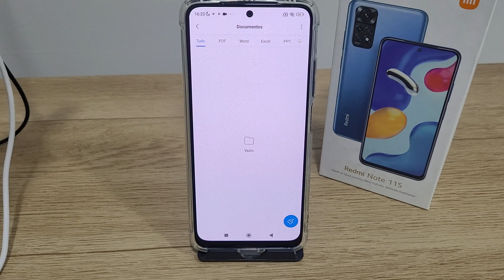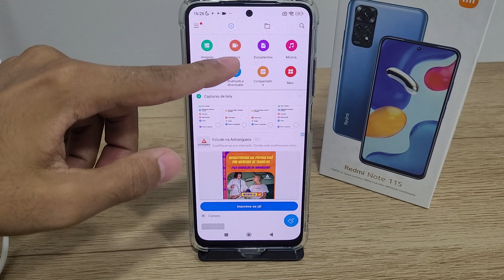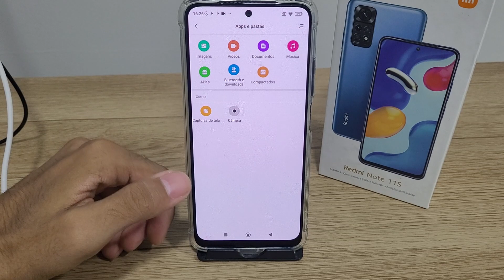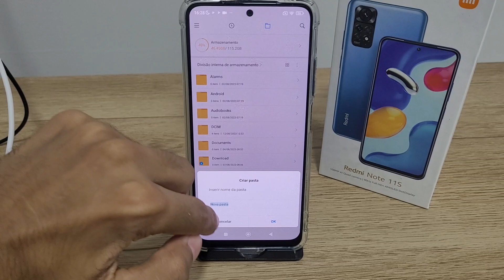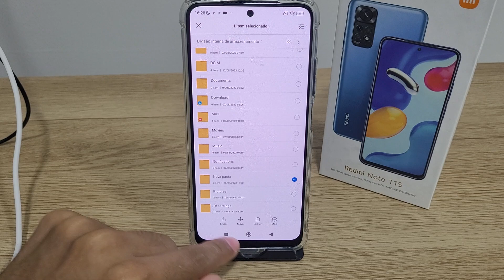Gerenciador de arquivos do celular no Redmi note 11s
★ LINK ONDE COMPRAR:
★Moto G60